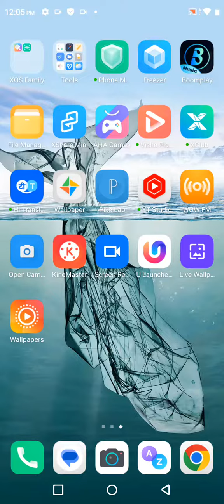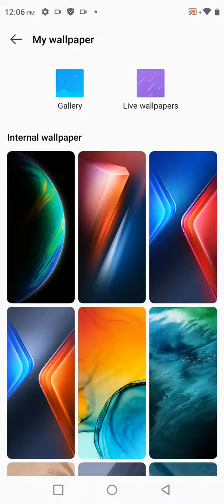How to change Wallpaper in Tecno Spark go air 2023, Tecno Spark go air 2023 mai Wallpaper kaise